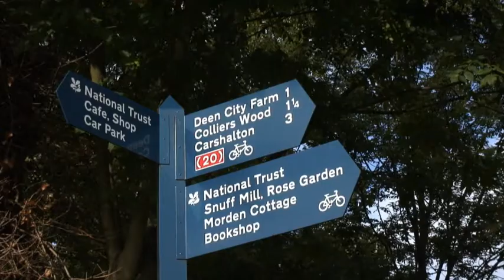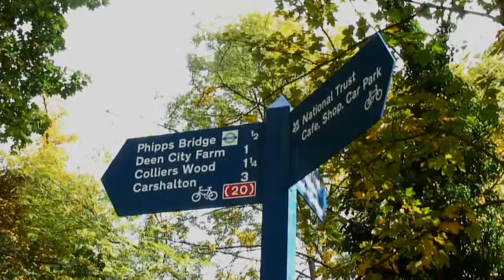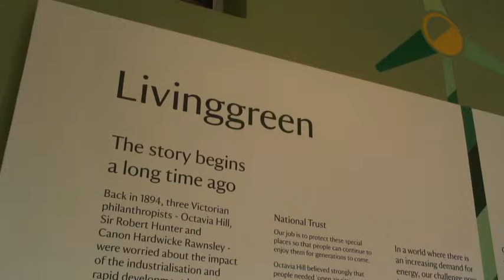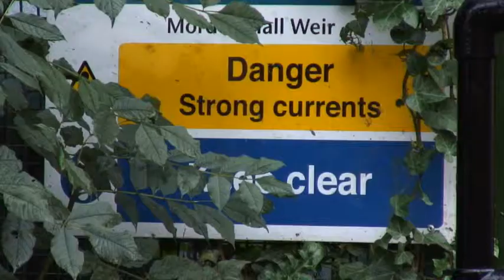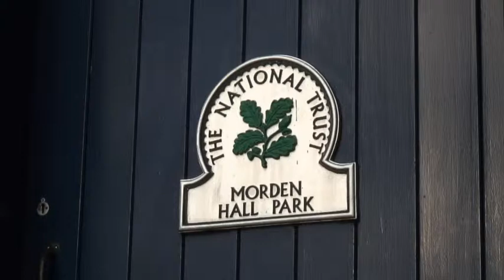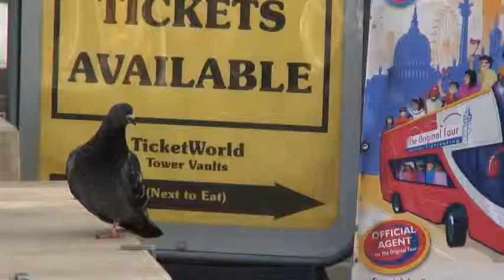Morden Hall Park, National Trust, Londen, England - June 2013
The Livinggreen.eu project partnership consists of 8 organisations and municipalities in Germany, France, England, Belgium and the Netherlands working together to:

Renovate 5 heritage buildings in a sustainable way
Demonstrate technologies
Train house owners and craftsmen in sustainable renovation practices
Develop new sustainability products and services for the renovation sector
Produce a toolkit for sustainable renovation

And in doing so help to create the conditions for a 'living green' life style.